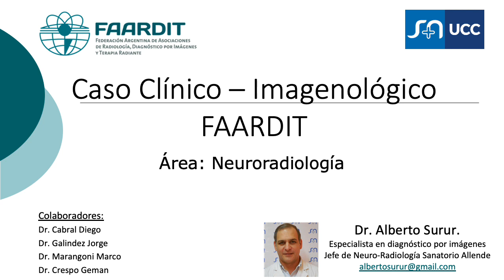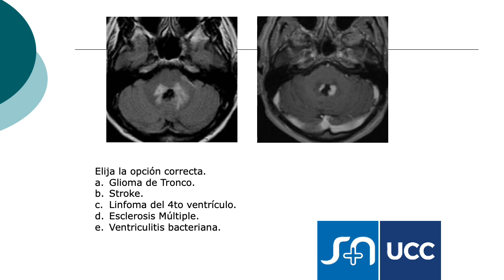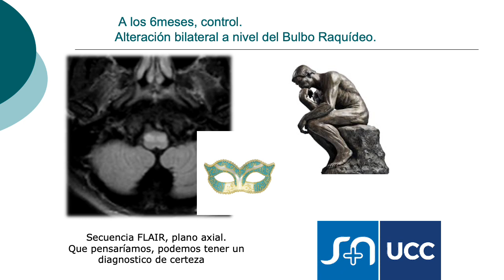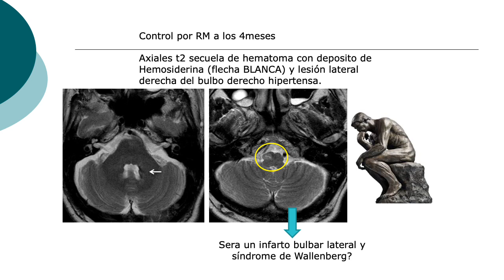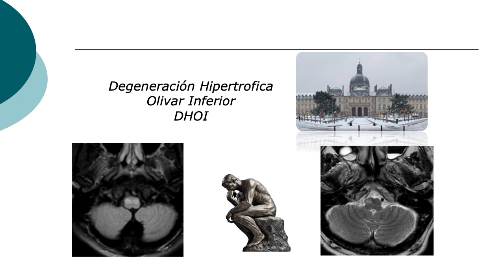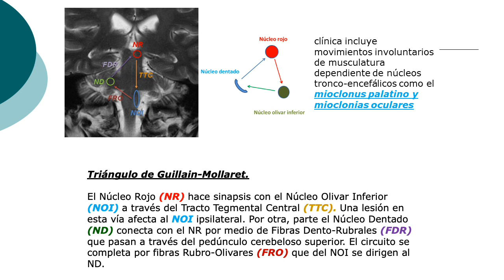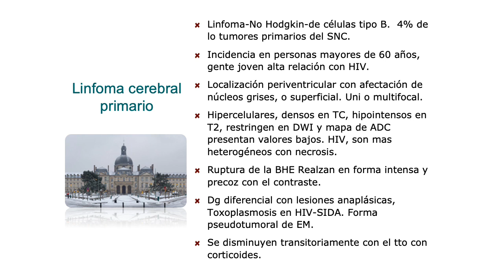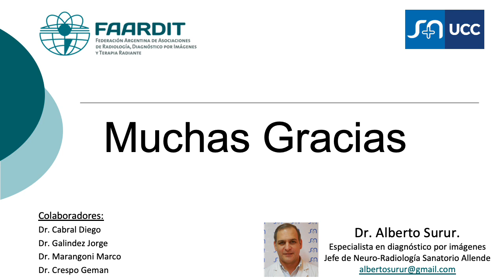Caso del Mes n°7 Junio 2020, "Neuroradiología", Dr. Alberto Surur